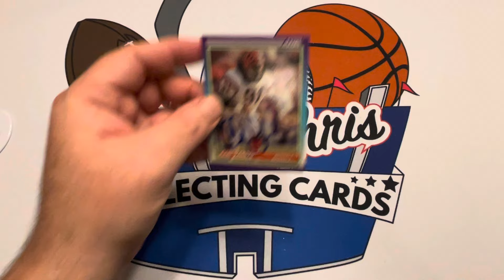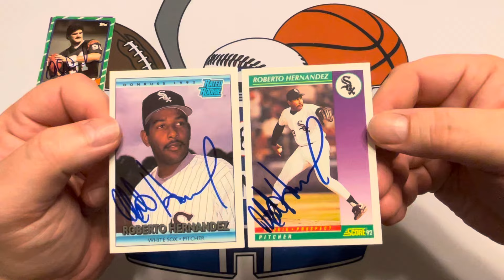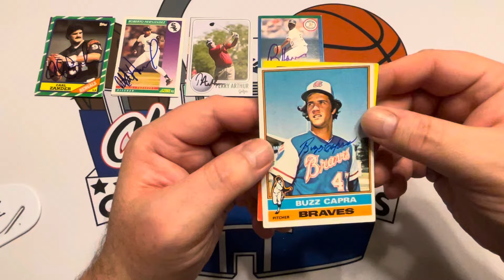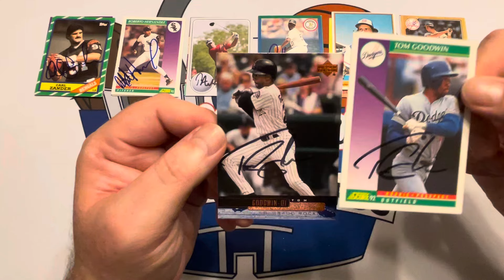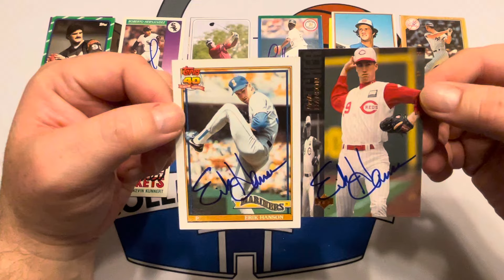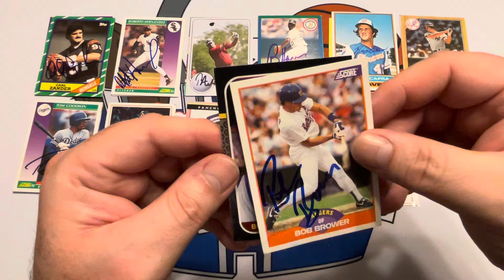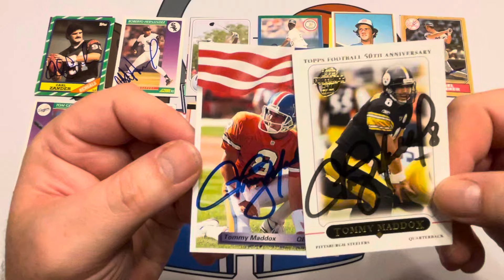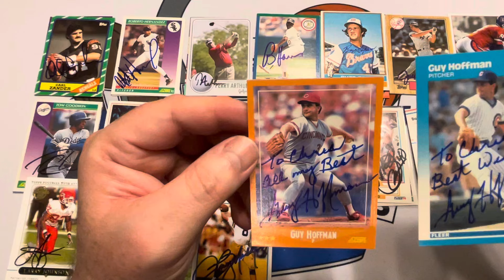16 TTM Returns - MLB, NFL, NBA, Golf, Racing